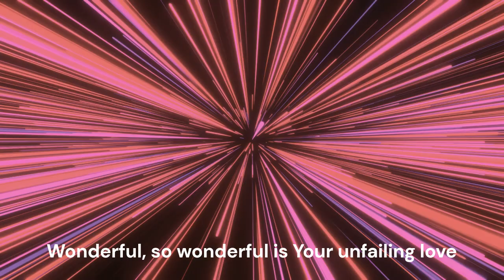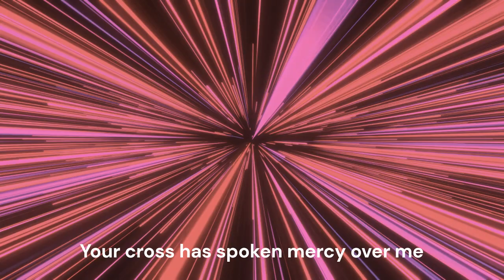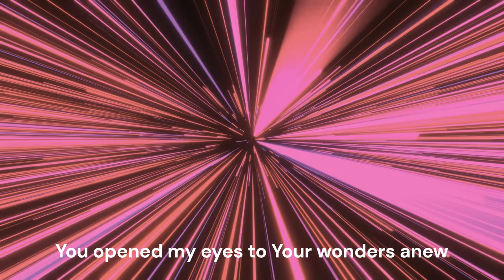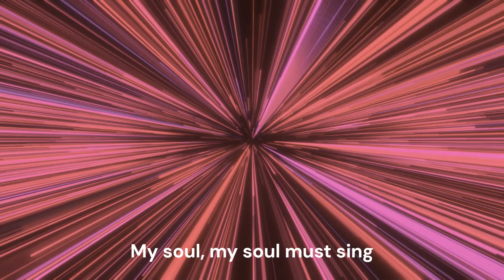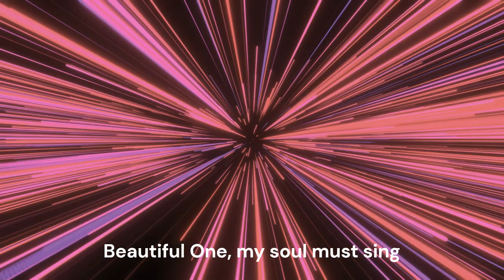Beautiful One | Tom Lane (lyric video)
Beautiful One
Author: Tim Hughes

Wonderful, so wonderful is Your unfailing love
Your cross has spoken mercy over me
No eye has seen, no ear has heard
No heart could fully know
How glorious, how beautiful You are

Powerful, so powerful, Your glory fills the skies
Your mighty works displayed for all to see
The beauty of Your majesty awakes my heart to sing
How marvelous, how wonderful You are

You opened my eyes to Your wonders anew
You captured my heart with this love
’cause nothing on earth is as beautiful as You

My soul, my soul must sing
Beautiful One